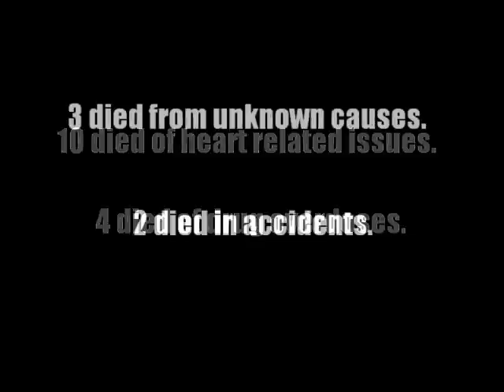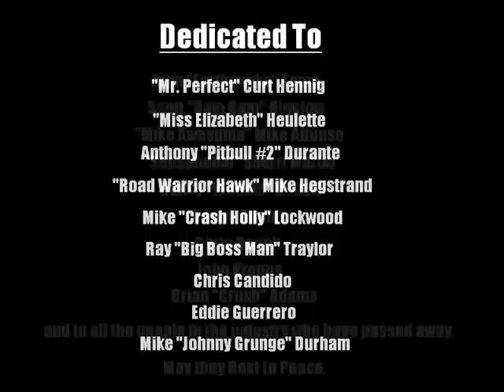A Tribute To Wrestlers Who Died Young (1997 - 2007)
***Please Read***

This tribute video was made to commemorate the passing of notable professional wrestling personalities who died before the age of 50 between August 1997 and August 2007.

R.I.P. Brian Pillman
R.I.P. Sylvester Ritter
R.I.P. Richard Rood
R.I.P. Owen Hart
R.I.P. Rodney Anoai
R.I.P. Terry Gordy
R.I.P. Rhonda Sing
R.I.P. Chris Adams
R.I.P. Russ Haas
R.I.P. David Smith
R.I.P. Ted Petty
R.I.P. Curt Hennig
R.I.P. Elizabeth Heulette
R.I.P. Anthony Durante
R.I.P. Mike Hegstrand
R.I.P. Mike Lockwood
R.I.P. Ray Traylor
R.I.P. Chris Candito
R.I.P. Eddy Guerrero
R.I.P. Mike Durham
R.I.P. John Tenta
R.I.P. Scott Bigelow
R.I.P. Mike Alfonso
R.I.P. Sherri Martel
R.I.P. Nancy Toffoloni
R.I.P. Daniel Benoit
R.I.P. John Kronus
R.I.P. Brian Adams

Although they have passed since this video was made, or were not originally included due to time constraints, I would like to retroactively also commemorate this video to the people named below.

R.I.P. Richard Renegade Williams
R.I.P. Louie Spicolli
R.I.P. Shane Biff Wellington Bower
R.I.P. Michael Bell
R.I.P. Andrew Test Martin
R.I.P. Steve Doll
R.I.P. Abismo Negro Andrés Alejandro Palomeque González
R.I.P. Mitsuharu Misawa
R.I.P. Adam "Firestorm" Dykes
R.I.P. Eddie "Umaga" Fatu
R.I.P. "Dr. Death" Steve Williams
R.I.P. Tony "Ludwig Borga" Halme
R.I.P. Chris "Kanyon" Klucsaritis

Honours For This Tribute;

#20 - Most Discussed (All Time) - Sports - Ireland
#75 - Most Viewed (All Time) - Sports - Ireland
#20 - Top Favorited (All Time) - Sports - Ireland
#10 - Top Rated (All Time) - Sports - Ireland